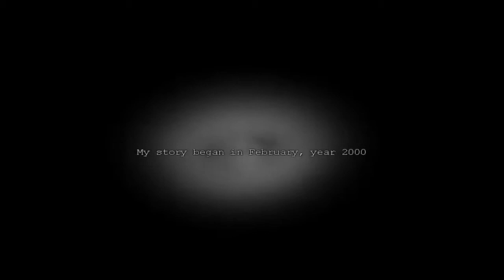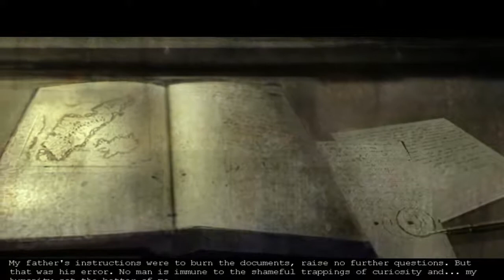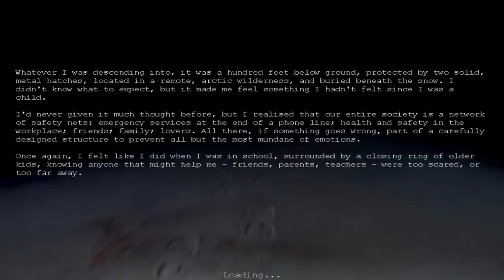Penumbra Overture Demo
fAlthough Frictional Games describes Penumbra: Overture as a first-person adventure, the game blends the genres of survival horror, first-person shooter and adventure. The use of Newton Game Dynamics emphasizes physics-based puzzles as well as physics-based combat.The game also takes advantage of advanced artificial intelligence to respond realistically to noises and light, creating stealth-based gameplay.

There are no firearms in the game, so during combat the player is limited to improvised melee fighting with a hammer or pickaxe,[] or throwing objects at attacking creatures. The game is designed to emphasize stealth and avoidance over direct conflict. For example, Philip can close doors behind him to temporarily hold off attacking enemies.
The game's main focus is on exploration and classic adventure game object interaction: examining and collecting objects and using them to solve puzzles